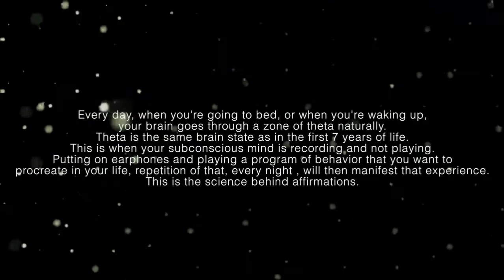"I AM" Affirmations For Success, Wealth and Happiness - It Goes Straight to Your Subconscious Mind